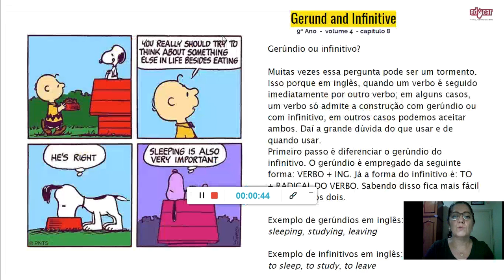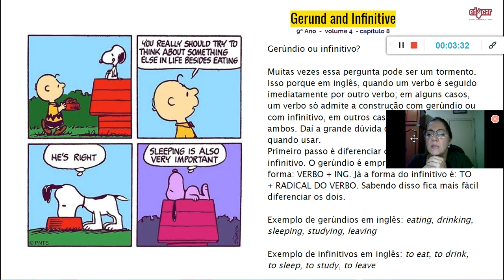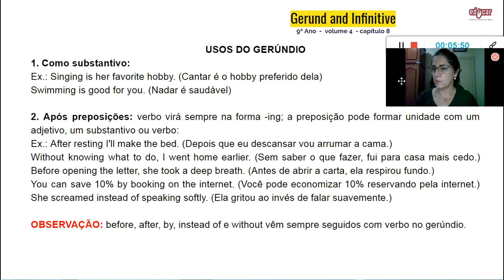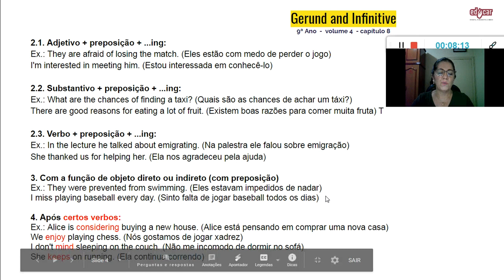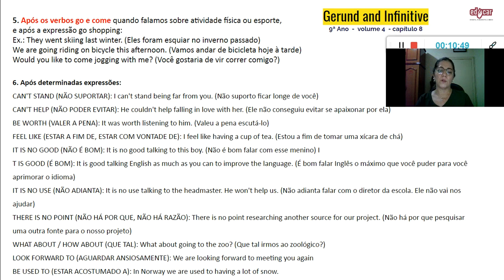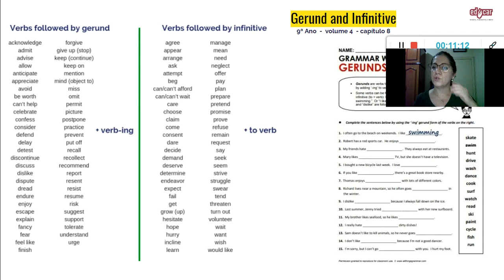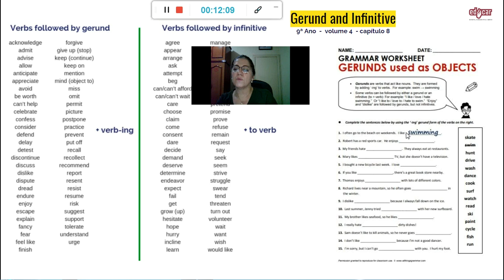Inglês 9º Ano 30ª semana Gerund or infinitive 28 11 20 Sábado Letivo Educar